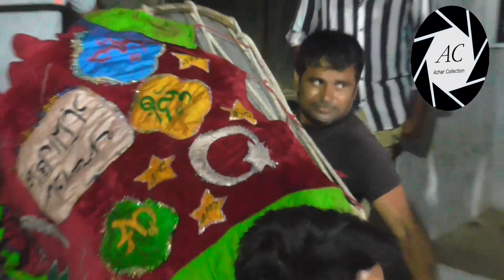Mustafabad Muharram Dhol | Mustafabad Azadari 2019